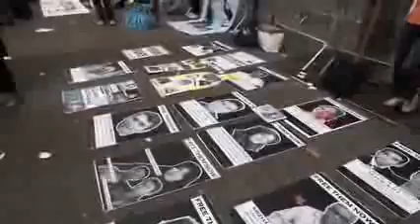Ahmadinejad UN welcome